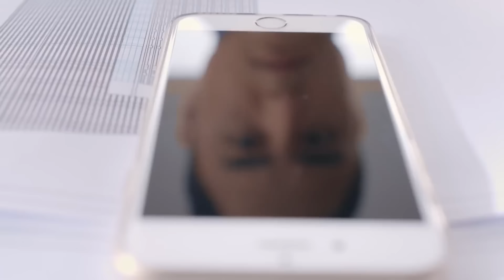拜金女想挽留感情，沒想到總裁已愛上別人！ ✨ 中国电视剧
ZHDYJ-DSJ

戏剧研究所 最好的遇見 中国电视剧 中国电视剧电影版 Chinese Television Dramas#Full Movie#情感#出色中國電視劇